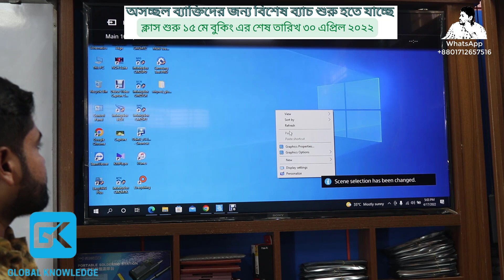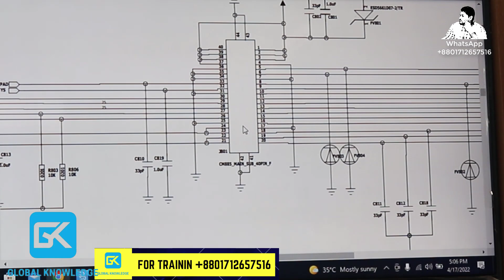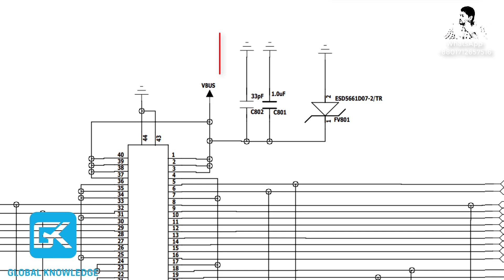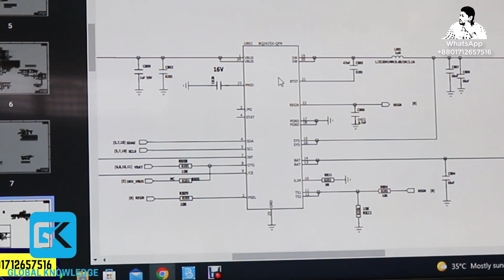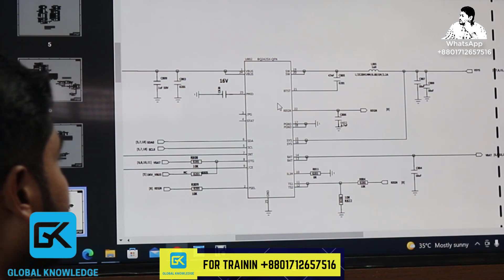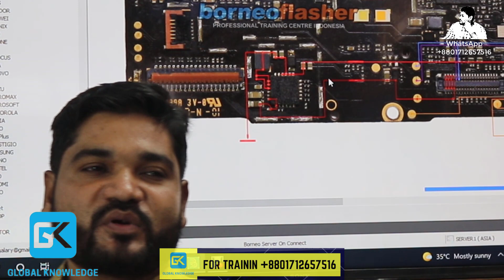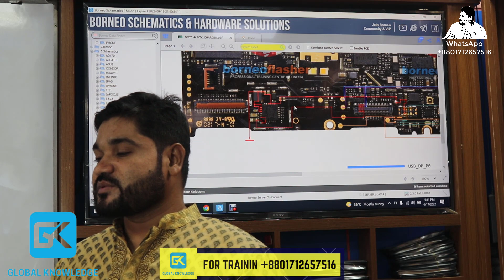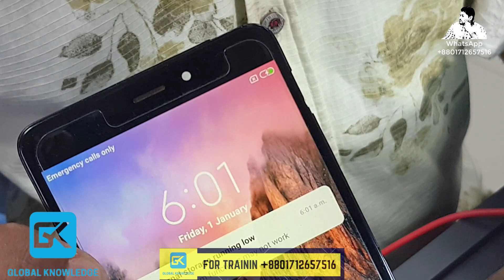Redmi Note 4X Charging Repair By Schematic Diagram Global_Knowledge milon /Mobile Repair Training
✅আগে পড়ুন
মোবাইল সার্ভিসিং প্রশিক্ষনের জন্য যোগাযোগ করার আগে নিজের ইচ্ছাশক্তি তৈরী করুন।ইচ্ছাশক্তি প্রবল না হলে এই কাজে সফল হওয়া প্রায় অসম্ভব।
আপনি নিজেকে যদি যোগ্য মনে করেন তবেই যগাযোগ করুন